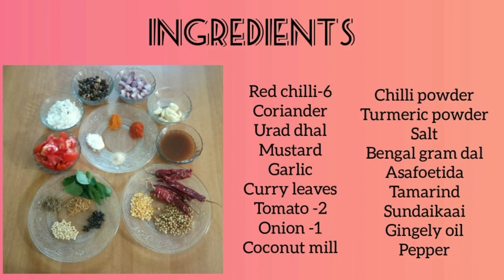Sundakaai Vatha Kulambu Recipe